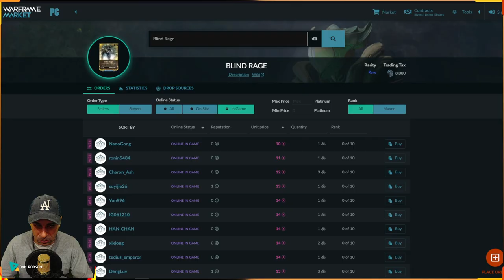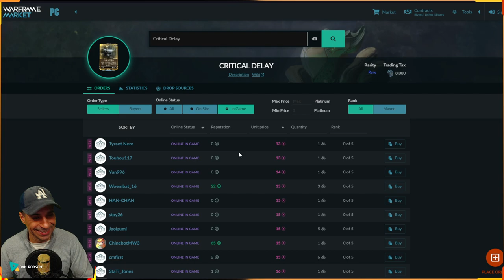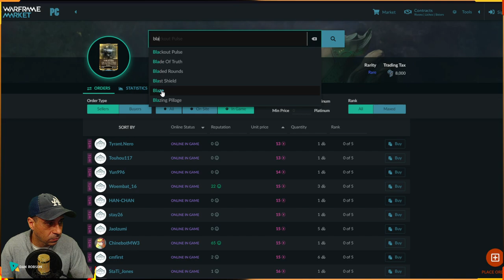WARFRAME - Dicas & Rotas - MR 0-30 Rota para quem precisa de Mods Raros e Platinas - Parte 3 !!!